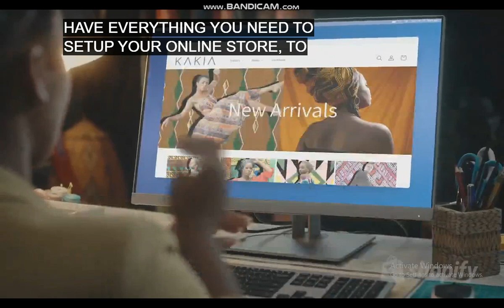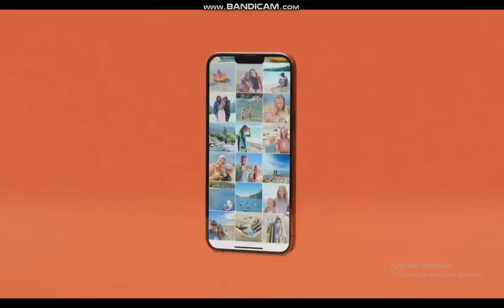Boomerang USA promos and commercials 23 august 2023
Boomerang USA HD Airing 23 August 2023